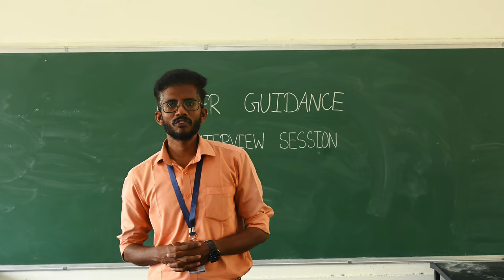JKK Munirajah Matric HR Sec School Students Shine in Mock Interview with their Teacher! 🌟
Unlocking Potential: Mock Interview by JKK Munirajah Matric HR Sec School Students and Teachers🌟

Description:
Embark on a journey of discovery and growth as students from JKK Munirajah Matric HR Sec School step into the spotlight for a captivating mock interview session, guided by their dedicated teachers. This unique experience not only showcases the students' academic prowess but also highlights their communication skills, confidence, and readiness for the professional world.

Watch as these budding talents engage in simulated interviews, tackling tough questions and demonstrating their problem-solving abilities. From articulating their career aspirations to handling hypothetical scenarios with grace, witness the transformation as they navigate through the intricacies of the interview process under the mentorship of experienced educators.

Join us on this enriching expedition as we witness the synergy between students and teachers, fostering an environment of learning, growth, and mutual support. Whether you're a student seeking inspiration or an educator looking for innovative teaching methods, this mock interview is sure to ignite your passion for personal and professional development.